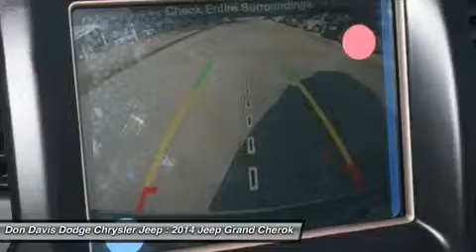2014 JEEP GRAND CHEROKEE Arlington, TX E25024